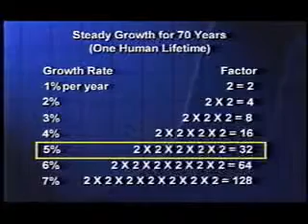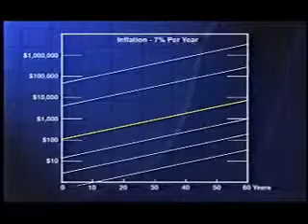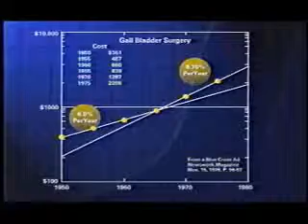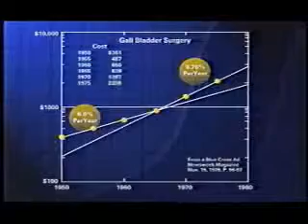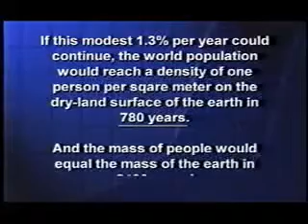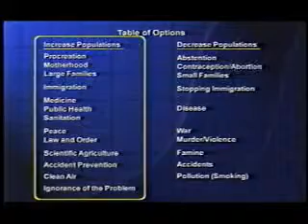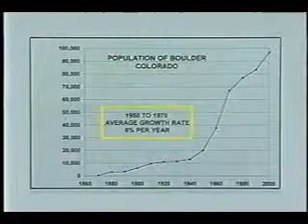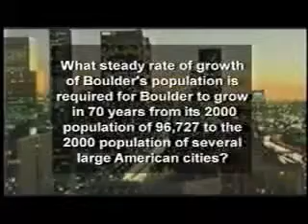The Future of Oil #2